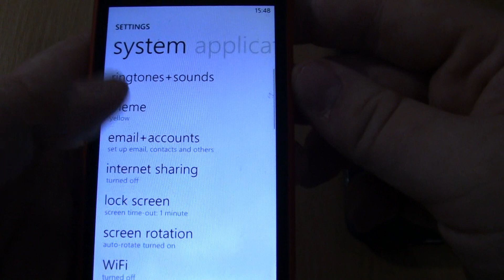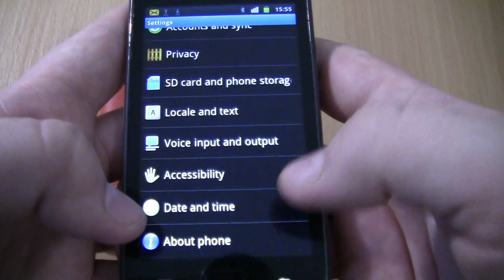Incoming call & Alarms clock at the Same Time Samsung Galaxy S i9003+HTC 8S